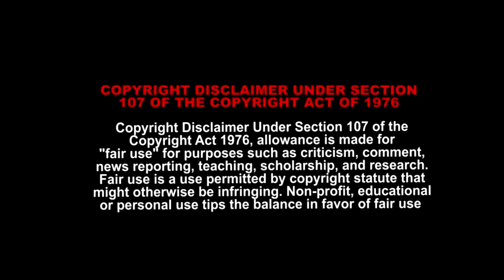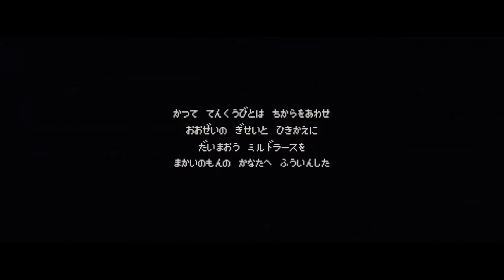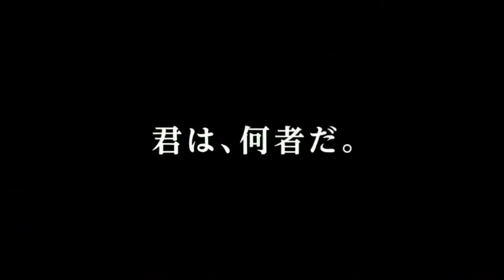Dragon Quest Your History | OPINION | Una Carta de amor hacia los Fans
La historia de Dragon quest es una buena, o es mala  ¿realmente vale la pena esta pelicula? ¿Qué la hace diferente al videojuego?

¡No olvides pasar por mi canal de twitch!